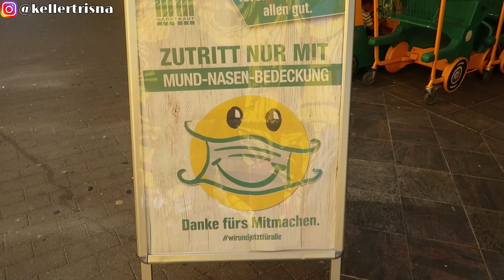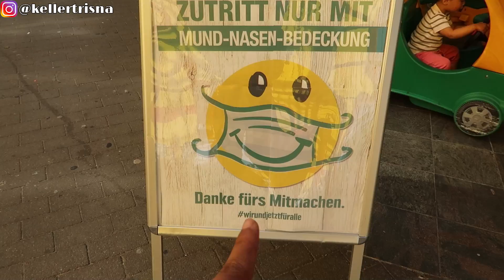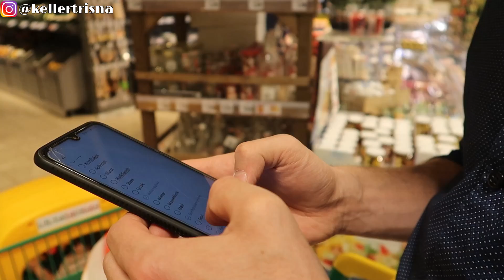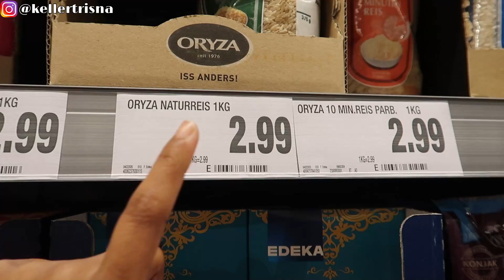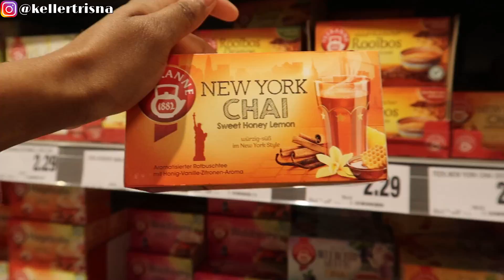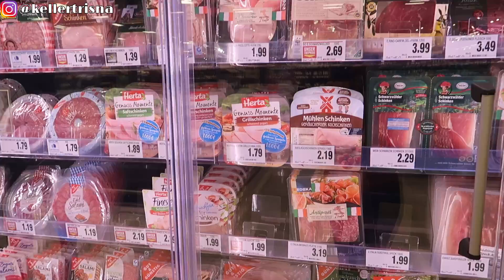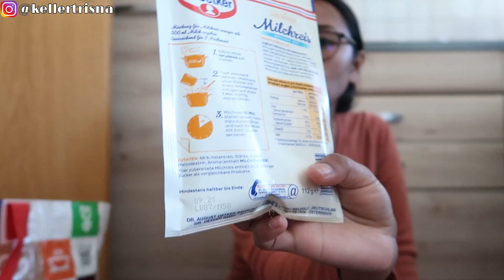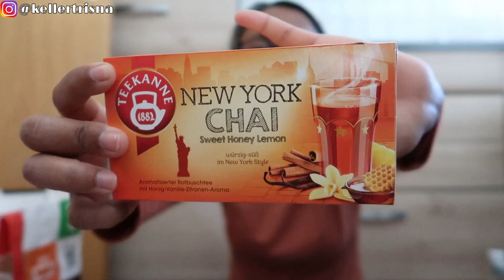BELANJA TERAKHIR PAKE MASKER, SUPERMARKET SEPI PENGUNJUNG